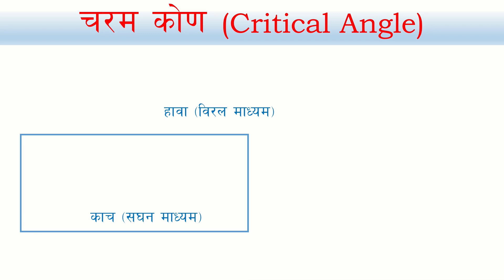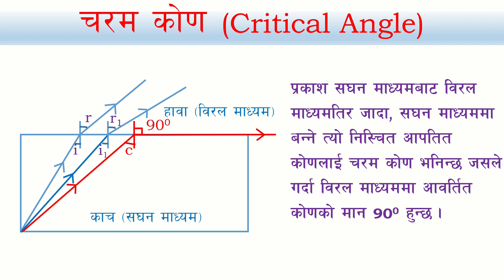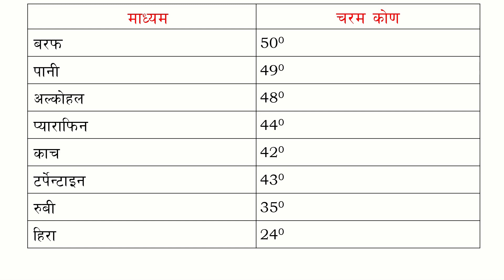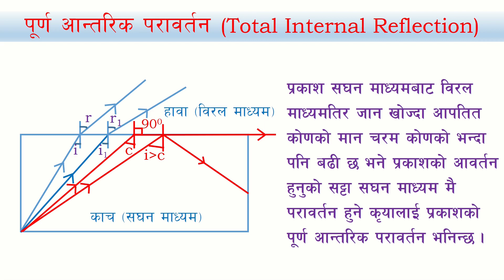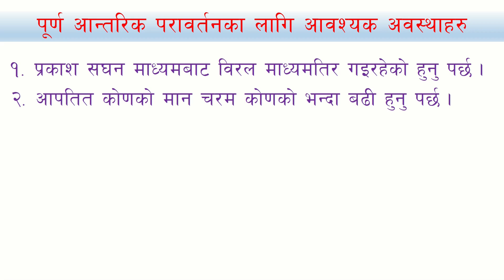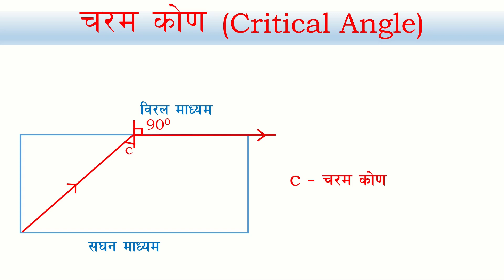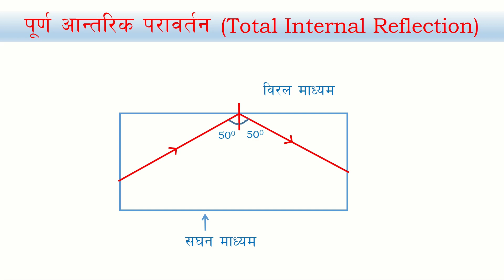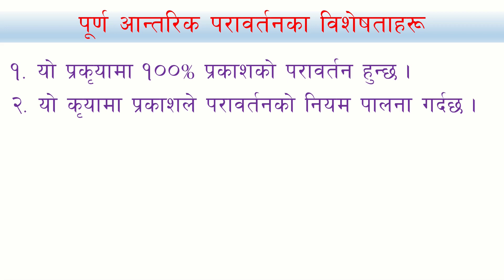कक्षा-१० तरङ-५ (चरम कोण र पूर्ण आन्तरिक परावर्तन)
यो भिडियोमा चरम कोण र पूर्ण आन्तरिक परावर्तनलाई चित्र सहित व्याख्या गरिएको छ ।